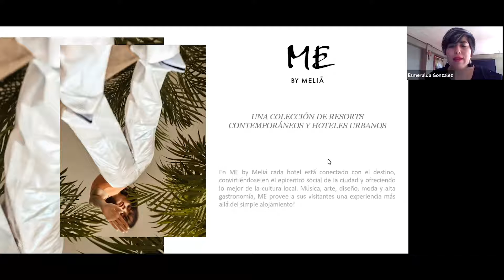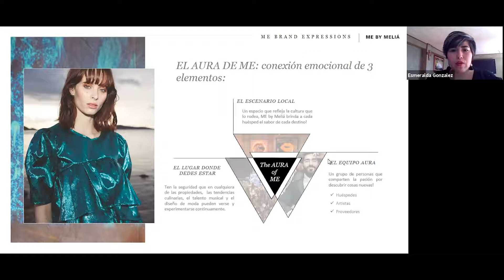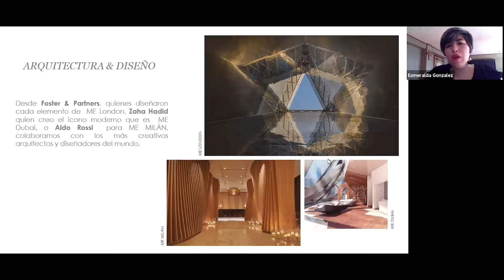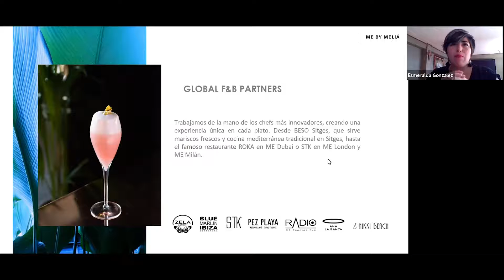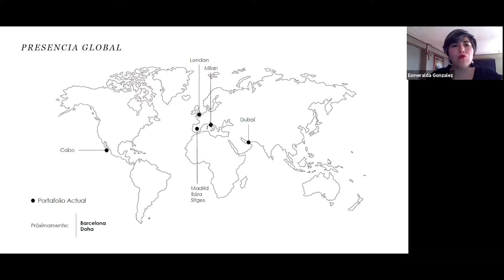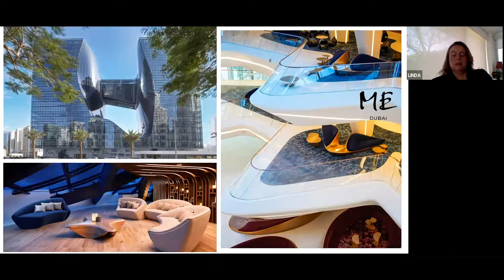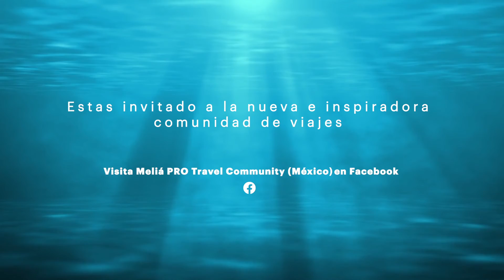ESP_Virtual Coffe Break: El Aura de Me by Meliá - México